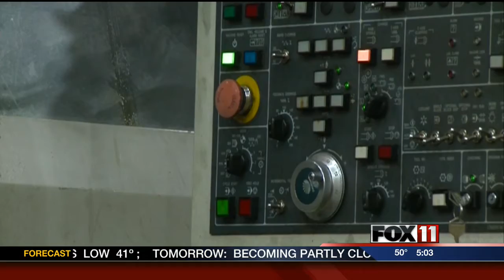Mid Valley Industries celebrates expansion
A Fox Valley manufacturing company cut the ribbon on a big expansion Friday. Mid Valley Industries in Kaukauna is celebrating a new $5 million, 27,000 square foot addition.